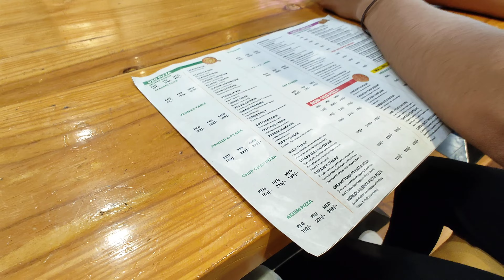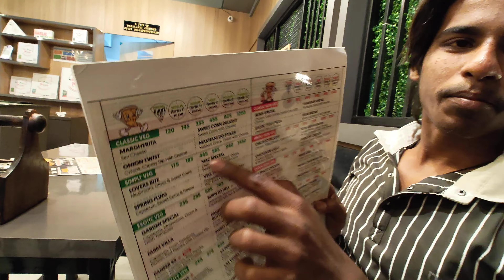30 days Solo travel ke baad Ghar baapis🥹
Ghar baapis aa gaya hun😍 Gharwalon se mila and doston se bhi mila💥💯

My Hometown is Jhansi, Situated in Uttar Pradesh 🗿👏🏻

Audio Mic using from 3 Years👇🏻👇🏻

Tripod using from 4 years👇🏻👇🏻

Mobile holder for Tripod using from 2 years👇🏻👇🏻